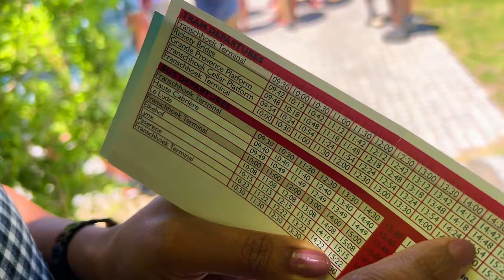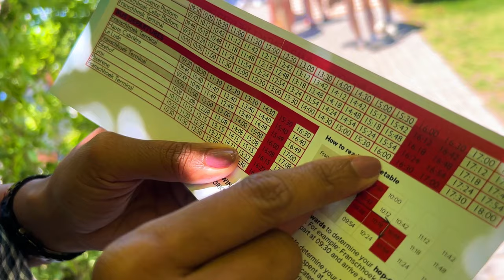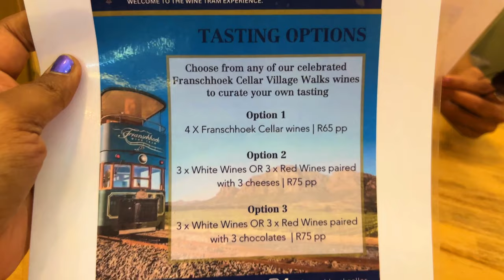We drank wine like water * Franschhoek WINE TRAM with friends * Redroute * Cape town Day 2 vlog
Must do activity in Capetwon South Africa - Detailed Franschhoek Wine Tram - Red route - Detailed experience.

All the shots in this video copyrighted to AiswaryaRam_Vlogz channel.